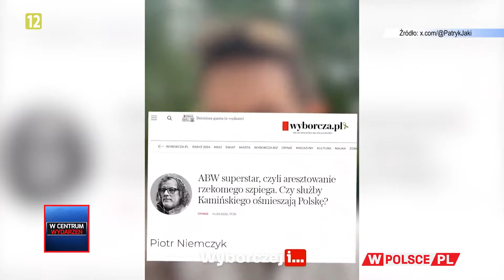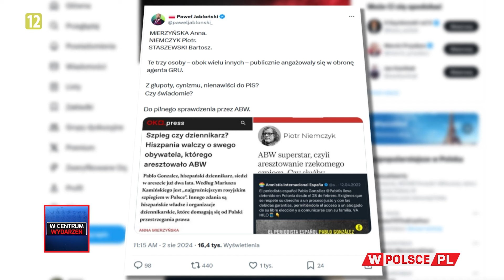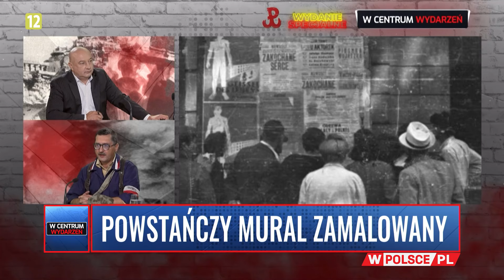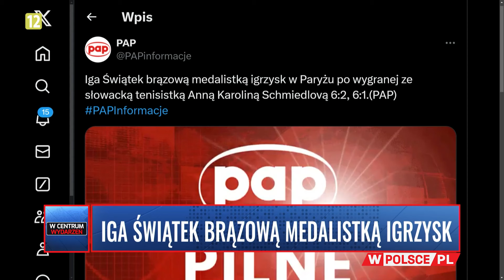WYMIANA WIĘŹNIÓW Z ROSJĄ | B. Bocheńczak i T. Bocheński WCentrumWydarzeń (02.08.2024)